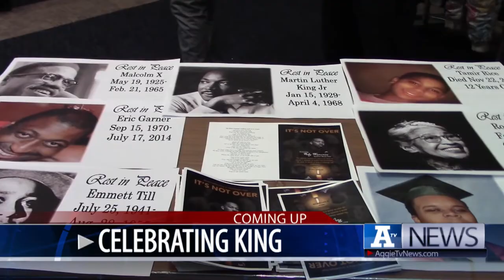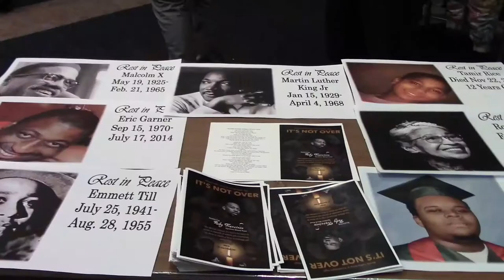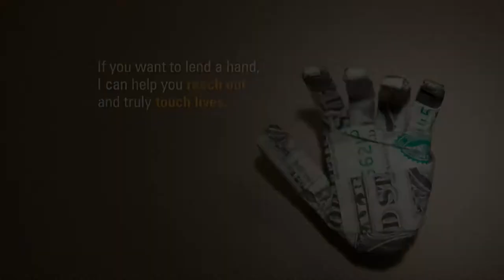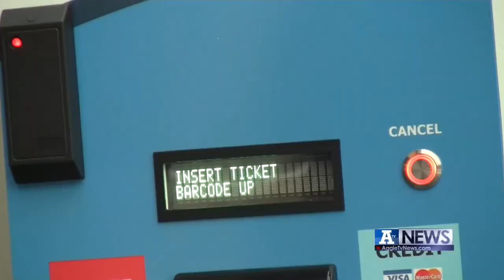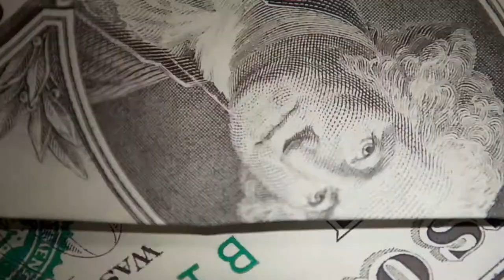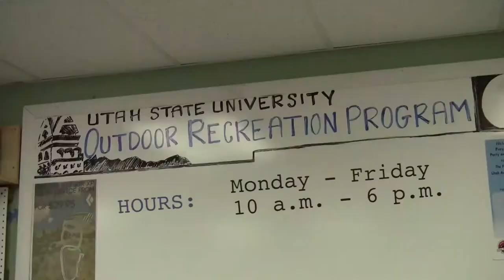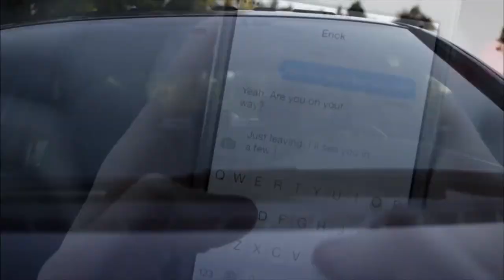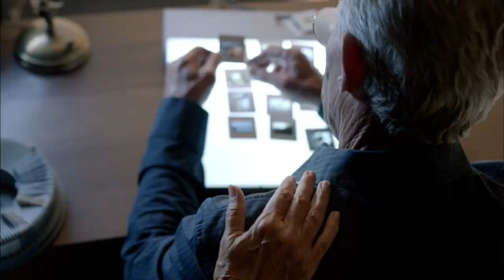A-TV News, January 21, 2015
The first show of 2015 features an announcement from an Aggie legend and a story of overcoming more than a mountain on the way to the X games. We also look at how Utah State embraced Martin Luther King Jr. day.